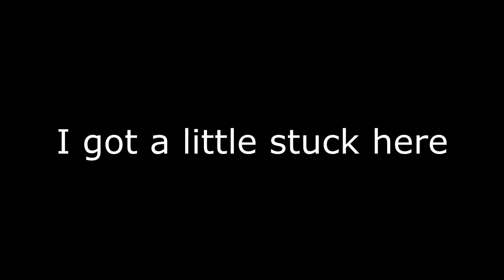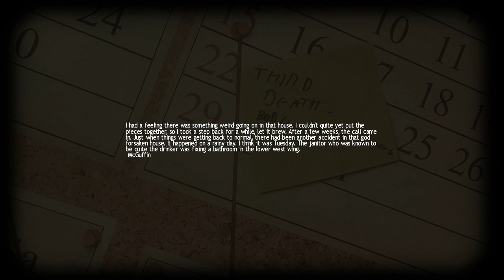Popped Like A Watermelon - Lucius - 02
Lucius is a game in which you play the Son of Satan.
In Part 2 the murder count begins to rise sharply.

Opening Animation: Jesse and Deafinition
Closing Artwork: A Very Classy Cat